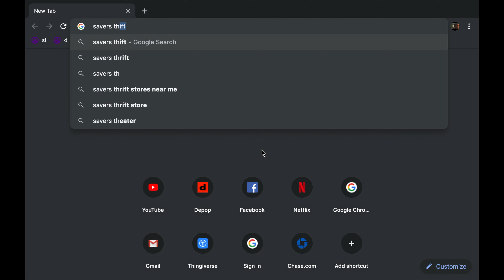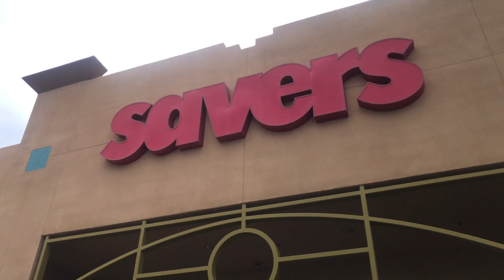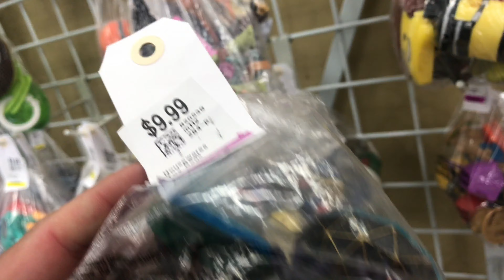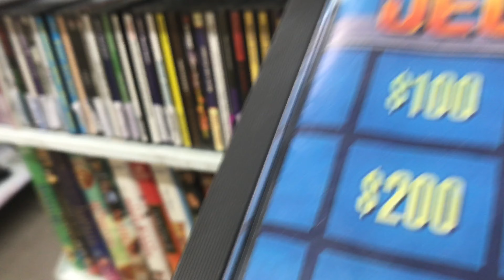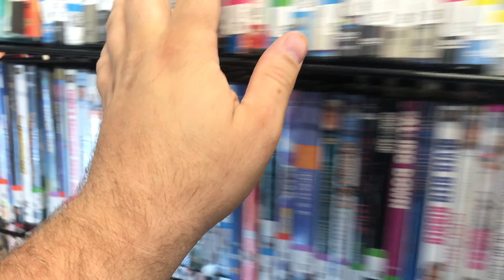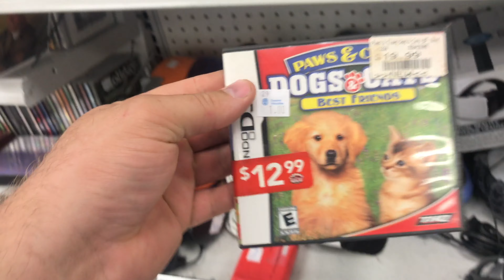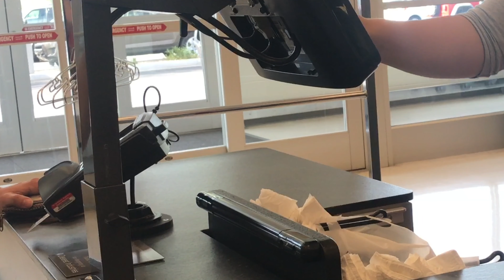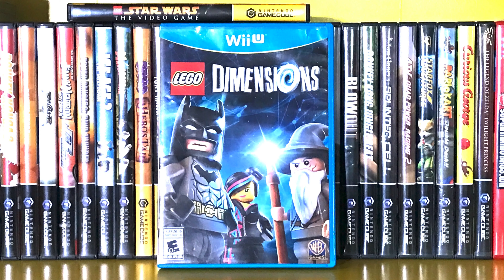Live Video Game Hunting | SAVERS's 1/2 OFF Game Haul